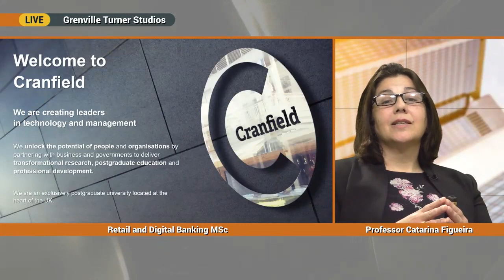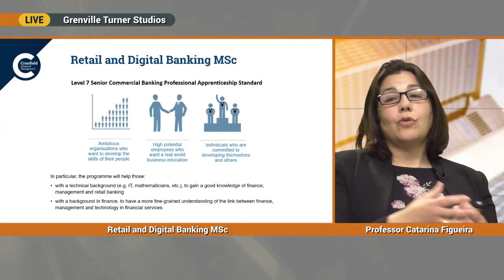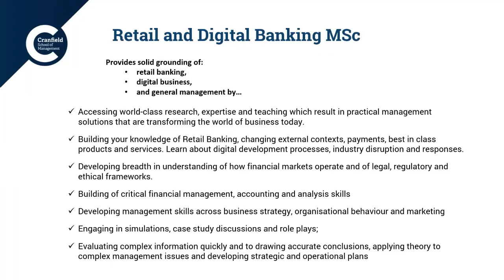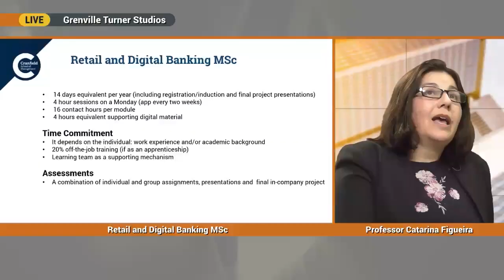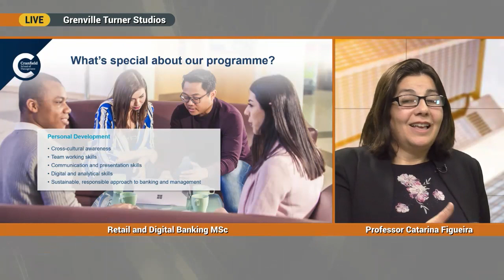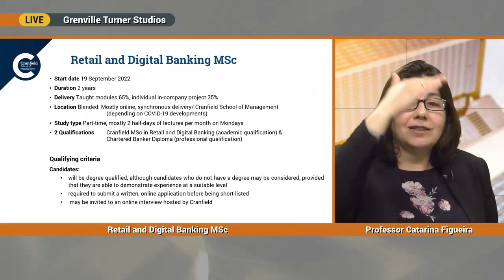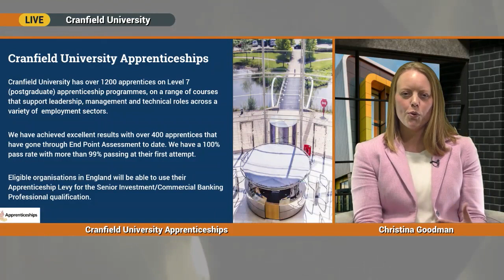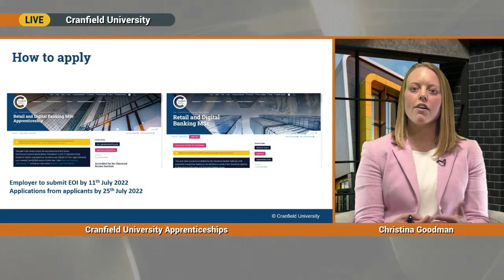Introduction to the Retail and Digital Banking MSc Apprenticeship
In this webinar, Course Director, Professor Catarina Figueira, talks you through what you can expect from the Retail and Digital Banking MSc and the Retail and Digital Banking MSc Apprenticeship and the benefits of studying with us.
She is joined by the Cranfield Apprenticeships Lead, Christina Goodman, who explains about the Apprenticeship Levy and eligibility criteria you need to complete one of our Senior Leader Apprenticeships.

Drawing on faculty from across Cranfield School of Management, the programme is led by Cranfield’s Economics and Banking Group, which has been consistently ranked top 10 in the UK in the Financial Times Global MBA Ranking for its teaching of economics in relation to our full-time MBA programme.

This programme is aimed at employer organisations which provide or deal with banking services and financial service professionals looking to develop their expertise and skills in retail banking, digital business, management, and business strategy.